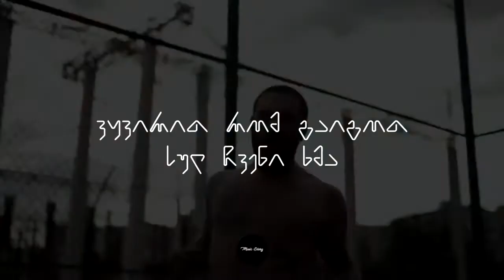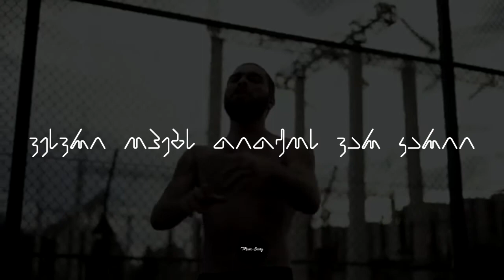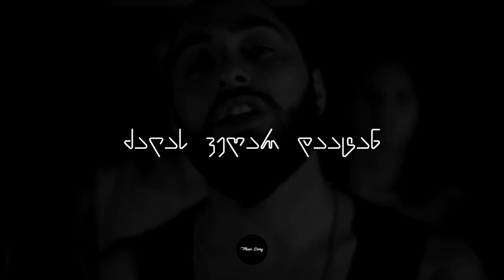TAHA - UBANI (Lyrics)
☆ Music Diary

♪ Track: TAHA - UBANI

© Photo: Pexels.com

The purpose of Music Diary is to share fantastic music and beautiful pictures!